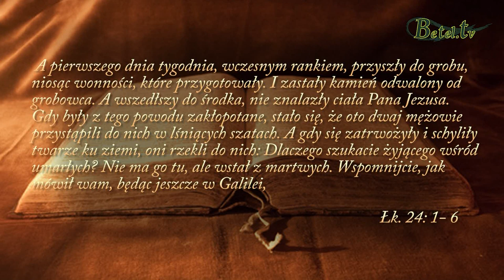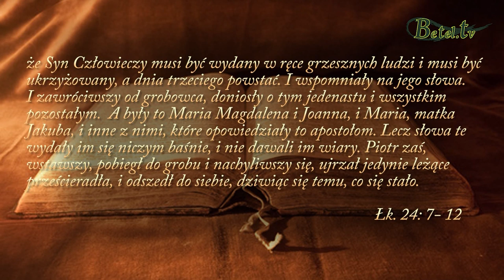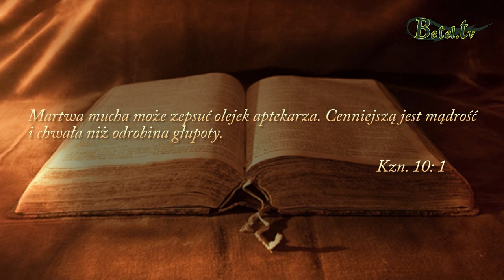23.07.2019- Nie szukajcie żywego pomiędzy umarłymi- pastor Sergiej Jurku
Bóg jest żywy i mieszka w nas poprzez Ducha Świętego. Odczuwamy oraz doświadczamy Bożej mocy, wzywając wiernie Jego imienia każdego dnia. Nie można czekać na Pana przy grobie, ponieważ ów grób jest pusty - Jezus żyje! Jednakże nie jest możliwe znalezienie Boga, jeśli jesteśmy martwi duchowo. Diabeł jest w stanie wypełnić cały nasz umysł problemami, zmartwieniami i tym samym pozbawić jakże cennego błogosławieństwa Bożego. Musimy pamiętać, że Duch Święty obdarza mądrością, aby to, co spotyka nas w życiu, móc wykorzystać ku dobremu. Chrześcijanin powinien myśleć o pozytywnych rzeczach, szukać ich i pokładać z wiarą nadzieję w żywym Bogu.